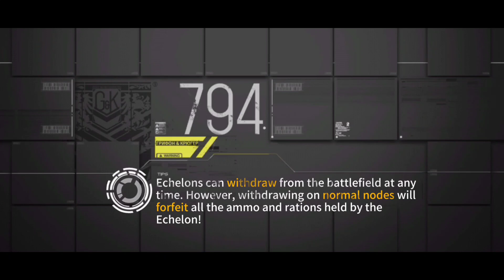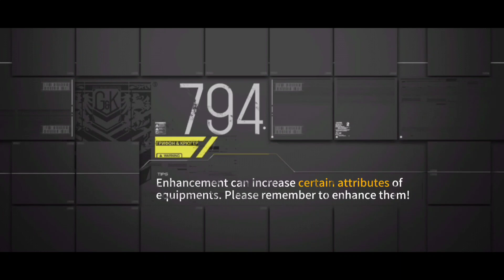Girls Frontline - Theater System - Día 6